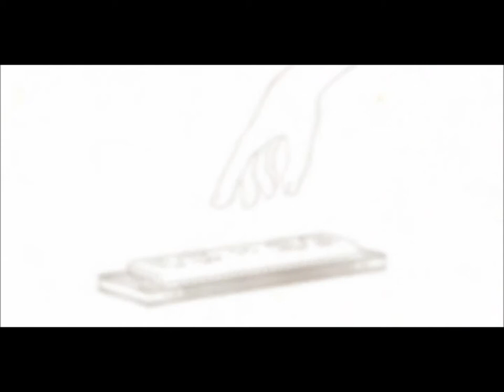The Beginning - Legend of Heroes: Trails in the Sky - Part 1 (Reupload) (Playthrough)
Heya!

So for the sake of actually being capable of reading what the characters are saying... Here is a reupload of part 1.